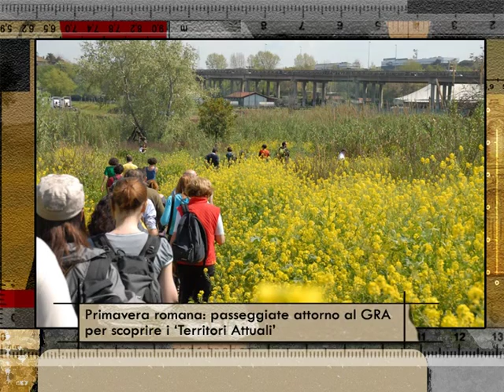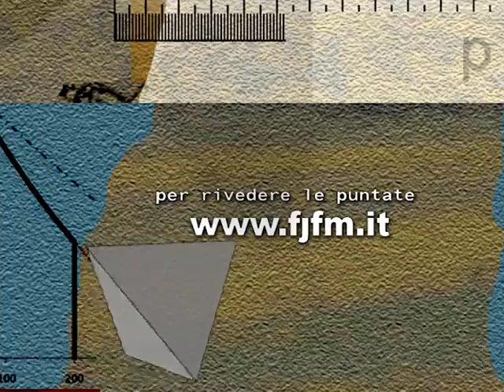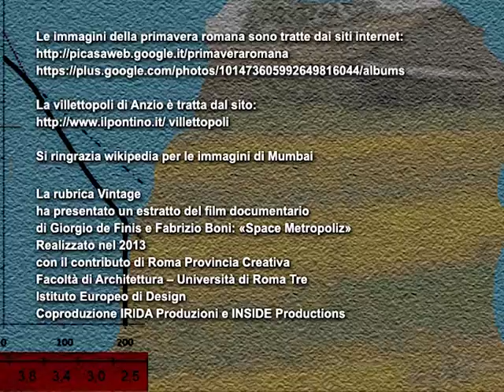L'area Industriale della Magliana - 9.03 - Vivere L'architettura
La IX serie di Vivere l'Architettura è dedicata al tema 'Roma 2014: speranze e contraddizioni?
Nella clip l'arch. Andrea Giunti introduce il tema della riqualificazione delle aree industriali partendo dalla ex fabbrica di ardesia della Magliana. In studio l'antropologo Giorgio de Finis, il sociologo Fabrizio Boni  e l'arch. Andrea Giunti. Nello studio virtuale l'arch. Silvio Luigi Riccobelli. Al termine della puntata la rubrica 'Vintage' a cura dell'arch. Valentina Piscitelli e dell'arch. Carlo Tomassi per la Mediateca di Architettura Valle Giulia con un estratto del film documentario di Giorgio de Finis e Fabrizio Boni: «Space Metropoliz». Realizzato nel 2013 con il contributo di Roma Provincia Creativa, Facoltà di Architettura -- Università di Roma Tre, Istituto Europeo di Design. Coproduzione IRIDA Produzioni e INSIDE Productions